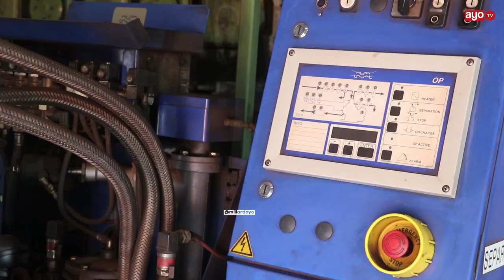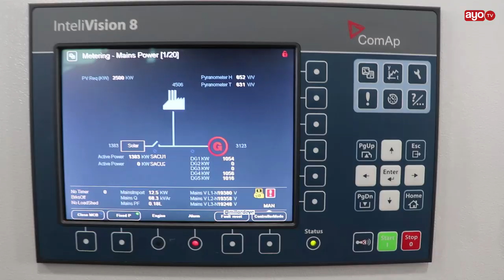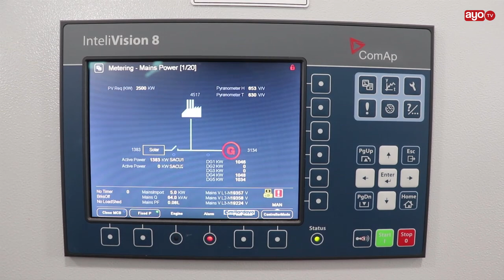''KIGOMA KUSIWE NA MGAO WA UMEME HATA SEKUNDE, NISISIKIE TENA'' WAZIRI WA NISHATI AKIWA KIGOMA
Waziri wa nishati Dkt Medard  Kalemani ameliagiza Shirika la Umeme Tanesco Mkoani Kigoma kusitishq mgao wa umeme mkoani humo na kutoa siku mbili kwa ajili ya matengenezo ya mashine mbili kati ya tano ili kukidhi mahitaji ya Wananchi.